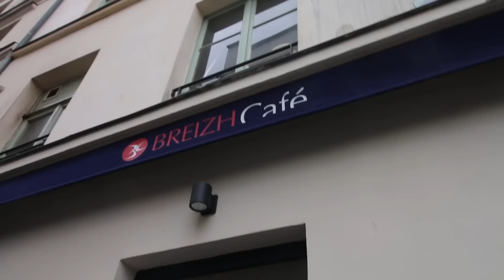يوم من الأكل وكرة القدم في مدينة الحلويات باريس